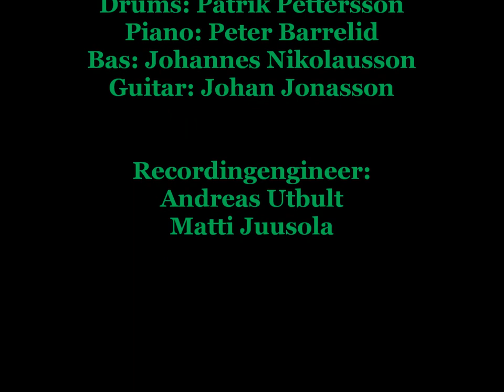Eddie Bond Session!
Tested some Eddie Bond songs in the studio with Skinny Jim on vocals 17-18/11 2017